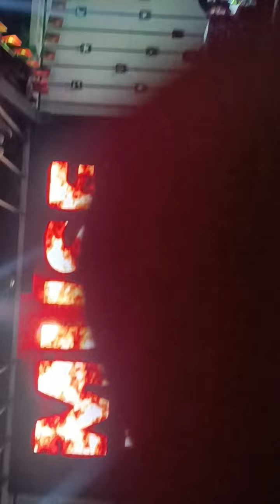Skin Diwai Mahn Live at Muse Club